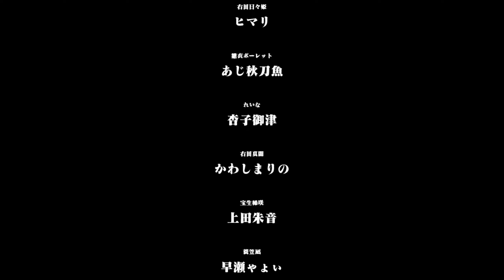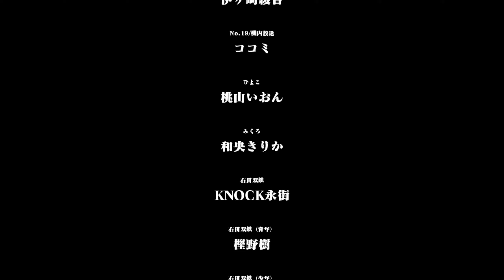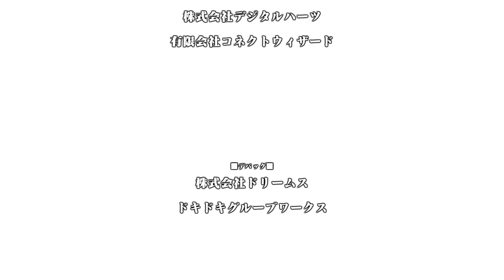(60) まいてつ Last Run!! Maitetsu:Last Run!! (Steam) 1440p RTX 3080 Gameplay